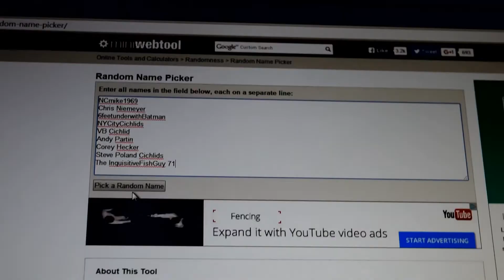DragonBlood Contest Winner!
This contest was for 10 Dragonblood Peacock Cichlids plus a food pouch.  Thank you for everyone that entered.  There will be more contests in the future!  Contest winner please respond to the message sent through YouTube!